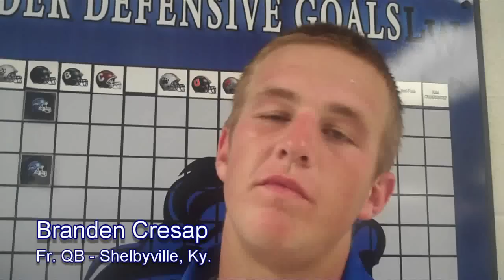LWC Football - Blue Raiders 34, Belhaven University 28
Lindsey Wilson College quarterback Branden Cresap and wide receiver Chaz Barnes recap the win against Belhaven.